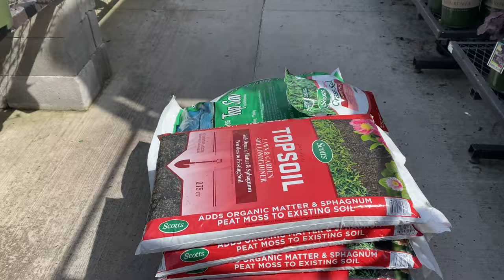Lowes Trip! Getting Dirt, Grass Seed & Deck Wood! Vlog #43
Finally a little closer to finishing the deck, really not much left that you guys haven't seen, off camera i've just zapped in a bunch of screws, nothing interesting.

I am finally tackling some of the problem spots in our yard, from where the Water Department destroyed it, and this big hole we've had forever. Definitely underestimated the amount of dirt I needed though! (Still gotta edit the "Story Time" video about our local Water Department costing us thousands in damage!)

Links!